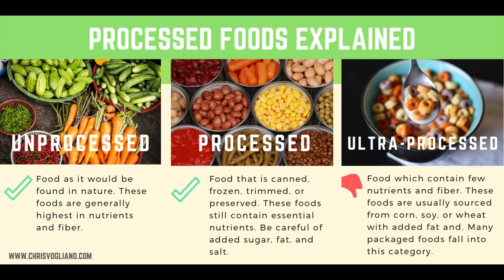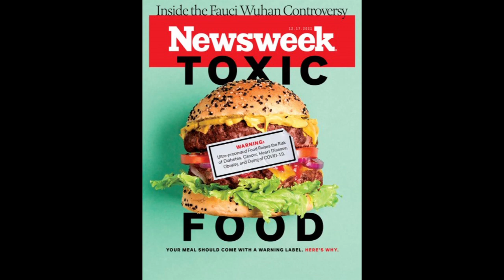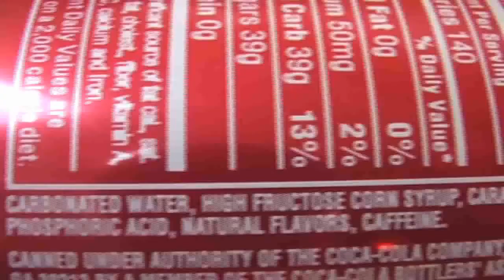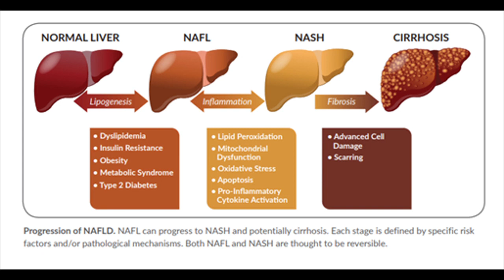Awas Jebakan Batman: Makanan Olahan Pabrik Bisa Memicu Diabetes, Hipertensi, dan Kanker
Jalan pintas sering merupakan jebakan batman. Dalam jangka pendek, jalan pintas selalu lebih enak dan menguntungkan. Tidak ada yang akan mau lewat jalan pintas bila ternyata jalan  tersebut tidak lebih membuat nyaman. Baik dalam arti jalan lebih lancar atau waktu tempuh yang lebih singkat. Sayangnya, dalam jangka panjang, kebiasaan melewati jalan pintas bisa menimbulkan Kerugian yang lebih besar.
Dalam kehidupan sehari-hari, diluar masalah transportasi, banyak dari kita yang senang memanfaatkan jalan pintas. Salah satu contohnya adalah dalam hal mengkonsumsi Makanan olahan pabrik. Makanan olahan pabrik, seperti mie instant, nugget, sosis dan sejenisnya harganya relative murah dan rasanya enak. Dari pada susah susah bikin ayam goreng secara tradisional ,  lebih gampang, lebih enak dan lebih murah menggoreng nugget atau bikin mie instan. Hanya saja, ternyata, kebiasaan mengkonsumsi Makanan olah pabrik atau ultra proses dalam jangka Panjang  bisa berdampak buruk terhadap Kesehatan tubuh kita. Penyakit jantung, kanker  dan diabetes adalah penyakit penyakit mematikan yang bisa diakibatkan karena kebiasaan mengkonsumsi Makanan olah pabrik dalam jangka Panjang.